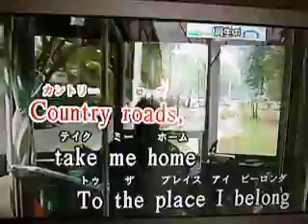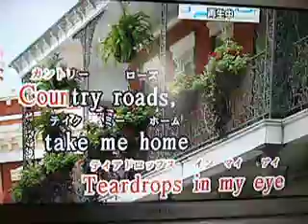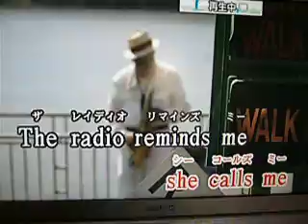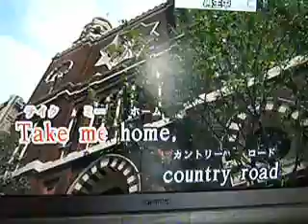Take me home country roads